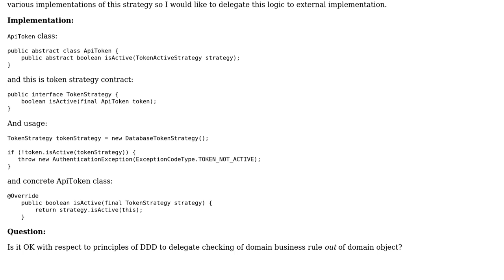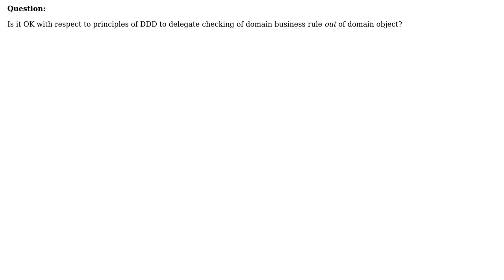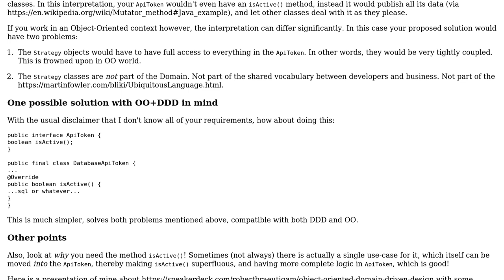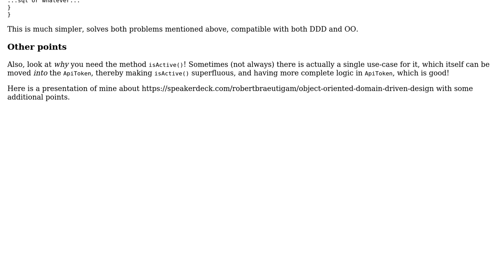Software Engineering: DDD - delegate business rule of domain object to external service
With thanks & praise to God, and with thanks to the many people who have made this project possible! | Content (except music & images) licensed under CC BY-SA | Music | Images & others | With thanks to user Robert Brautigam user e_i_pi user Artegon and the Stack Exchange Network Trademarks are property of their respective owners. You are responsible for your own actions.